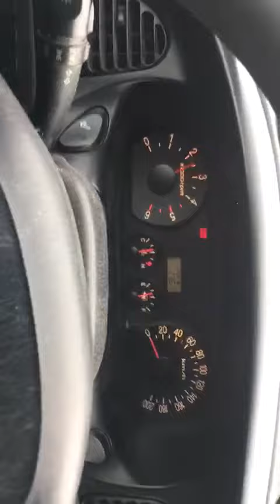Hyundai H1 2005